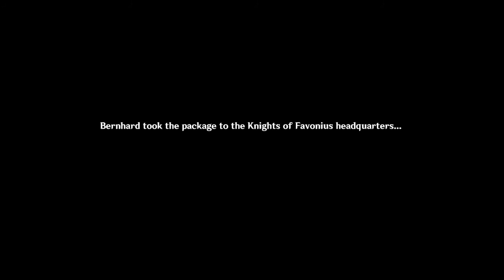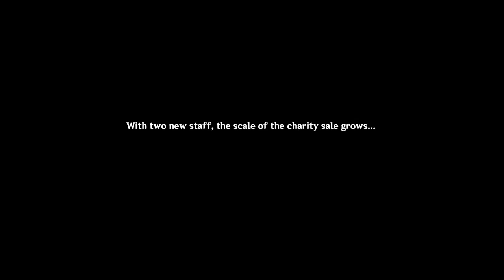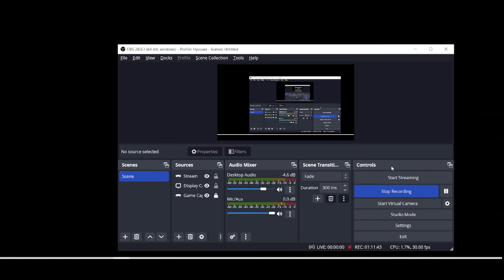Albedo and Friends all make an appearance, Genshin Impact.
My playthrough of Genshin Impact's Ballads and Brews event.
I really enjoyed this.